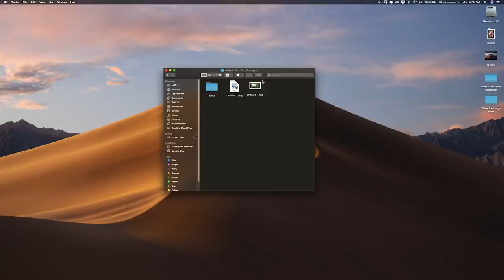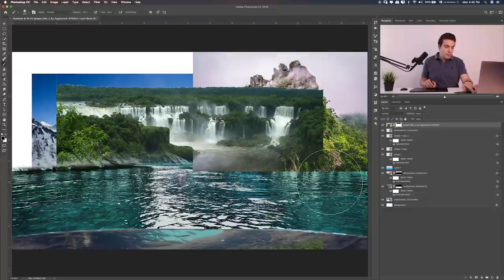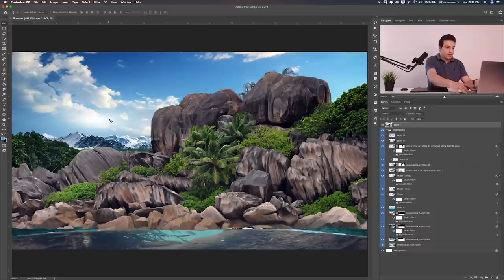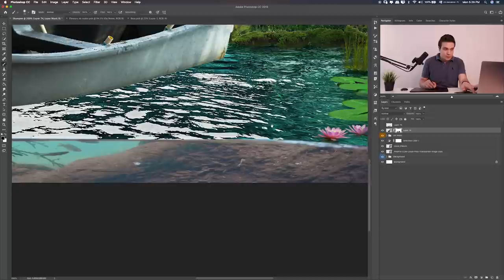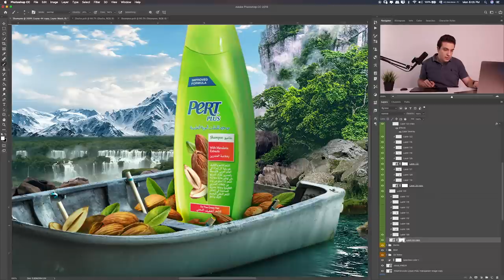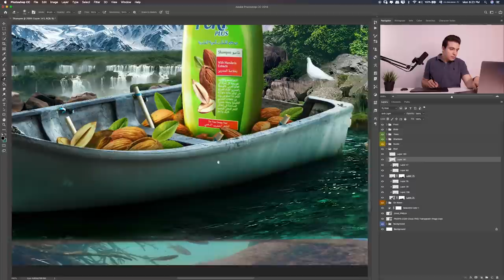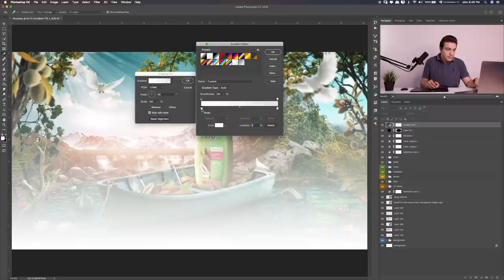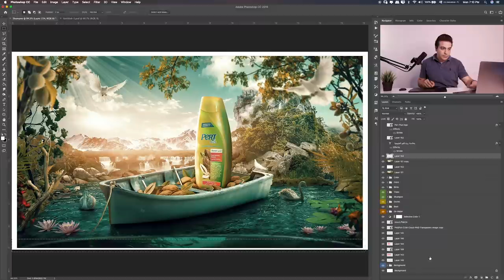Photoshop Shampoo Advertising Synthesis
This lesson is mainly about the design of shampoo and advertising synthesis

Have fun!